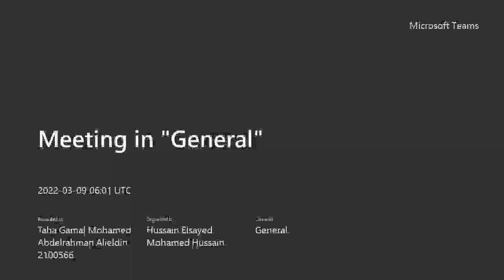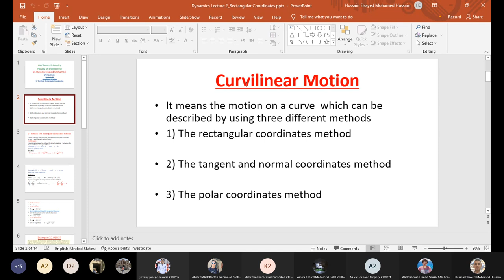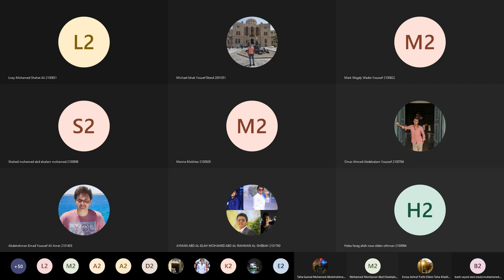Lecture 3 - Dynamics[PHM032s] - Dr. Hussein El Sayed